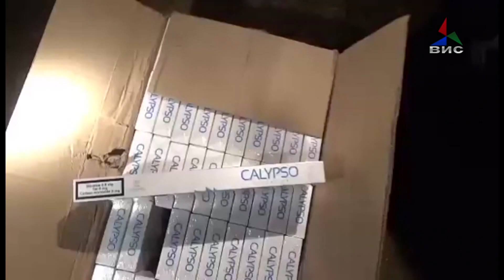Боро Стојчев останува градоначалник на Ново Село 02.10.18